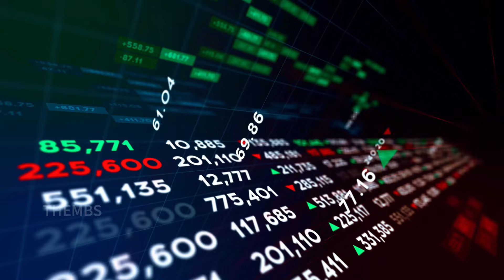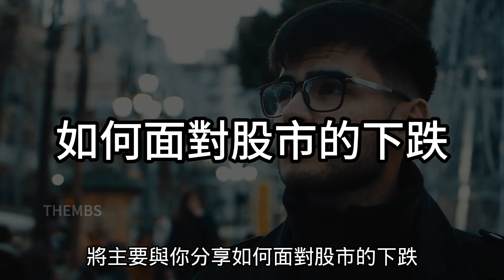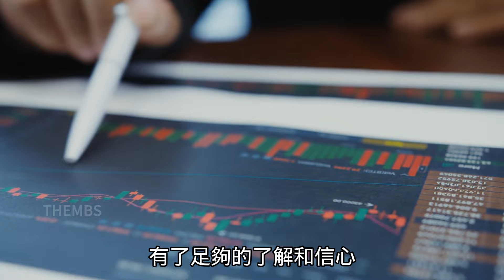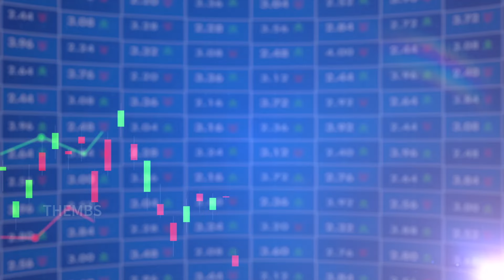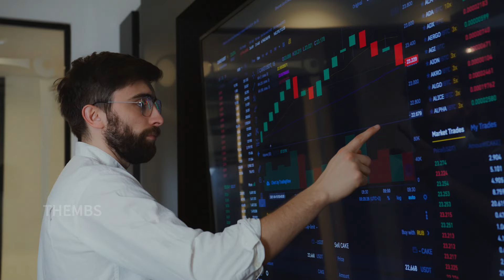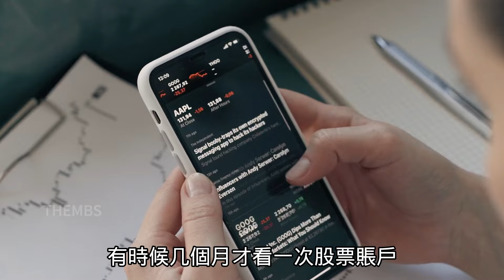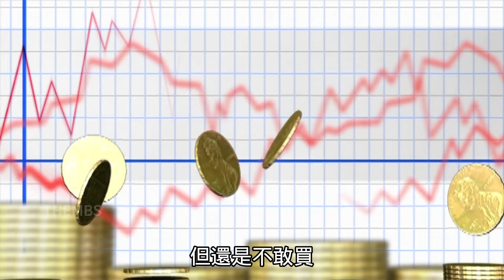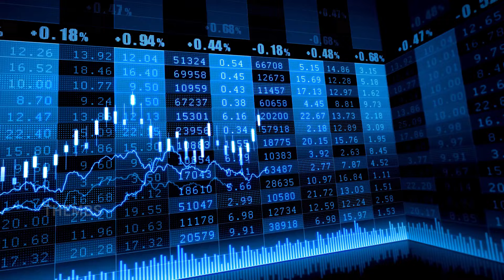股票下跌了應該怎麼辦？ | 百萬書閣 THEMBS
在面對股市下跌時，我們需要先搞清楚一個根本問題，那就是在股市中，我們究竟靠什麼賺錢？如果你無法回答這個問題，那麼你就無法在市場波動中保持冷靜和堅定。無論是投資還是實業，賺錢的核心原則是什麼？如果你的原則不符合商業規律，那麼最終必然會失敗。

要成為一個成功的散戶投資者，我們的目標不是幾年，而是幾十年。我們需要思考每一個公司的核心競爭力，以及它們如何能夠持久地獲利。股票的真正價值在於背後的公司。只有這些公司不斷創造經濟價值，股市才能健康發展。如果公司無法創造價值，股市最終會走向毀滅。今天的內容將主要與你分享如何面對股市的下跌，讓你在股市下跌的時候並不會感到任何焦慮，反而能夠趁機會以低價買入更多好質量的股票。好了話不多說，我們馬上開始吧！